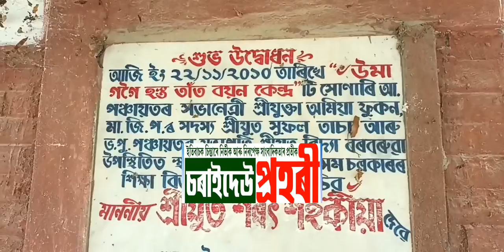তেইছ বছৰে ন্যায় নাপালে গুপ্তহত্যাৰ বলি হোৱা চৰাইদেউ জিলাৰ উমা গগৈৰ পৰিয়ালে